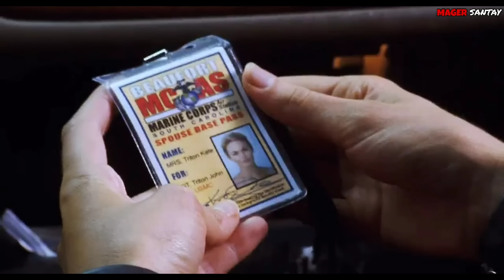KESALAHAN FATAL KARENA TELAH MEMBUAT MASALAH DENGAN BELIAU- Alur Cerita Film Action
film ini mengisahkan seorang pensiunan Marinir
yang harus berhadapan dengan sekelompok perampok yang telah menculik istrinya
berhasilkah beliau  menyelamatkan istrinya.
Langsung saja kita gasken ke alur cerita  nya.
Kisah di awali dengan seorang Marinir terbaik,
bernama John Triton sedang melakukan misi pembebasan sandera di Irak yang dilakukan oleh  kelompok terori5
pada saat itu sang Kolonel memerintahkan John untuk tidak menyerang lebih dulu sebelum bala bantuan datang.

JUDUL FILM : Ada di video

alur film
spoiler film
film sub indo
film subtitle Indonesia

iq7
saqahayang
Insomnia film
mager santay
magernonton
cinema z reqap
nobar alur cerita film
kamar film
Win cinema
bale movie
mager santay alur cerita film
alur film sniper
bro view
A4 Movie
alur film sniper terbaru
sniper terbaik sub indo
film sniper terbaru 2023
sniper terbaik
sniper full movie
sniper iq7
alur film sniper
Alur cerita Film pasukan khusus
Alur cerita Film pasukan elit
sniper sub indo
sniper keren sub indo
film sniper terbaru sub indo
film aksi sniper
Film aksi subtitle Indonesia

Backsound in this Video : 'Elementary' by Scott Buckley - released under CC-BY 4.0. @ScottBuckley